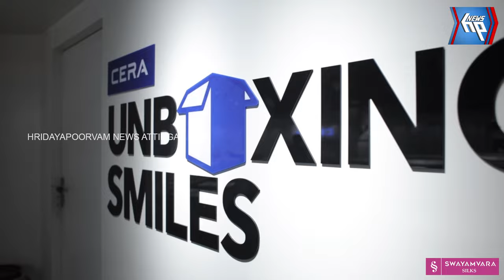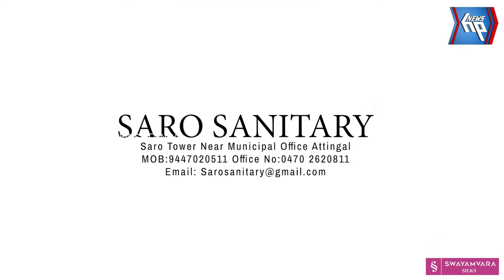വർക്കല കാപ്പിൽ ബീച്ചിനു സമീപം വീട്ടിൽ നിന്നും മാരക മയക്കുമരുന്നുകൾ പിടികൂടി